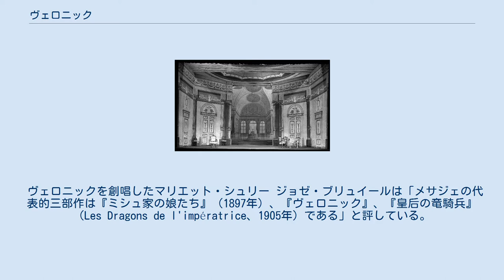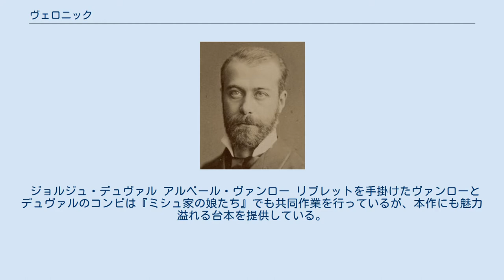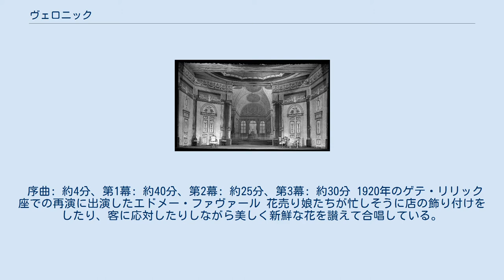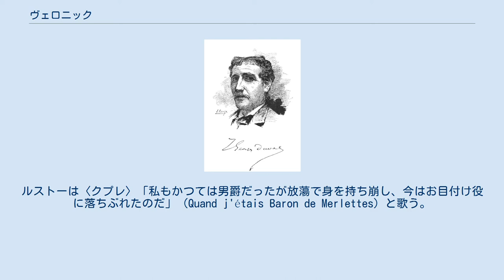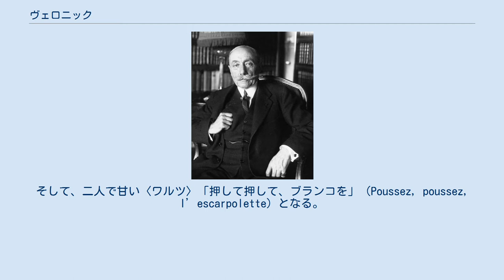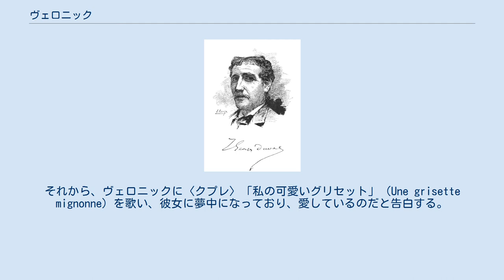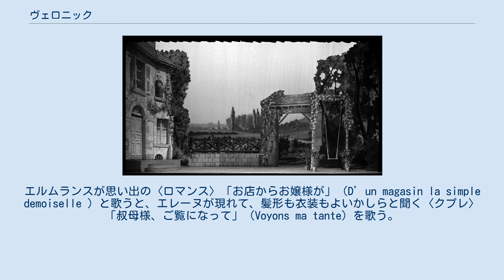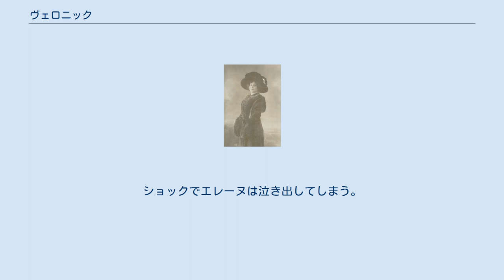ヴェロニック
メサジェ（1921年） 『ヴェロニック』（フランス語: Véronique）はアンドレ・メサジェによる全3幕の オペレッタで1898年 12月10日にパリのブフ・パリジャン座にて初演された。
『ヴェロニク』、『ベロニク』などと表記されることもある。
フランス語のリブレットは ジョルジュ・デュヴァルとアルベール・ヴァンローによって書かれている。
 ヴェロニックを創唱したマリエット・シュリー ジョゼ・ブリュイールは「メサジェの代表的三部作は『ミシュ家の娘たち』（1897年）、『ヴェロニック』、『皇后の竜騎兵』（Les Dragons de l'impératrice、1905年）である」と評している。
1898年 12月の初演以来、『ヴェロニック』は名声と成功を得て、なんと200夜連続で上演された。
ミッシェル・パルティも本作の初演について「すぐさま人気を獲得した「スウィング・デュオ」（Duo de l'escarpolette）や「ロバのデュエット」（Duetto de l'âne） のような曲に保証された見事で長く続くものだった」と語っている。
 永竹由幸は「メサジェの代表作。彼の優雅で甘い音楽は、どちらかと言うと宝塚的で、アガットが自分の恋人フロレスタンをエレーヌに譲るところは、若干リヒャルト・シュトラウスの『ばらの騎士』的だが、あのようなお色気はなく庶民的」と評している。
 アメリカ初演は1900年1月21日、ニューオリンズのフレンチ・オペラ・ハウスにて行われた。
出演はロシル、ダムプラン、デュピュイ、フラセットらで、指揮はフィナンスであった。
 イギリス初演は1903年5月5日にロンドンのコロネット劇場にて行われた。
また、初演後、ウィーン、ブダペスト、ベルリンなどでも上演された。
アメリカ初演に際して、ニューヨーク・タイムズの批評では、メサジェの卓越した管弦楽法、優しく流れるメロディ、これはしばしばワルツのリズムに支えられている、また、ダンスの性格を帯びた音楽の熟達した書法、活気のある音楽、チャーミングな美しさなどが称賛された。
 昭和音楽大学オペラ情報センターによれば、日本初演は2003年10月8日にコンセール・Cによって北とぴあ・つつじホールにおいて田中孝男の演出、大島義彰の指揮で上演された。
しかし、海外の団体だがイギリスのバンドマン喜歌劇団が1906年6月4日に神戸体育館にて上演したという記録も残っている。
 ジョルジュ・デュヴァル アルベール・ヴァンロー リブレットを手掛けたヴァンローとデュヴァルのコンビは『ミシュ家の娘たち』でも共同作業を行っているが、本作にも魅力溢れる台本を提供している。
 ブリュイールは「束の間の心の動き、はかない欲望、言葉に表れない告白、触れ合わない接吻、こうしたことは目立たない転調を伴って涙を誘うと言うところまでは行かなくても哀惜の情をそそるものであった。ヴェロニックは20歳である。音楽も彼女のように20歳である。その時までのオペレッタは恋の戯れに戯れていたのであったが、ヴェロニックと共にまじめに愛するようになったのである」と解説している。
 ルシューズによれば「登場人物も単純明快で、それぞれに現実味があり、普遍的な感情を表現しているので、すぐに誰と分かるようになっており」、「この作品によってオペレッタは決して下品ではなく、センチメンタルで優しく、陽気な性格を帯びるようになった」ということである。
 序曲: 約4分、第1幕: 約40分、第2幕: 約25分、第3幕: 約30分 1920年のゲテ・リリック座での再演に出演したエドメー・ファヴァール 花売り娘たちが忙しそうに店の飾り付けをしたり、客に応対したりしながら美しく新鮮な花を讃えて合唱している。
主人のコックナールに続いて現れた女主人のアガットが〈アリア〉「花屋って素敵だわ」（De bel état que celui de fleuriste）歌う。
 夫妻はともに落ち着かない様子である。
夫は今日大尉に昇進できるかどうか決まるので吉報を待ちつつそわそわしている。
 妻は愛人のフロレスタン子爵が今晩結婚してしまうので、苛だっている。
その上、女性店員2名の募集の広告には誰も応募してこない。
女性店員たちが昼食で出て行くと、そこにエレーヌが祖母のエルムランスと一緒に今夜の結婚式のために花を買いに来る。
そして〈クプレ〉「ああ！素敵な散歩だわ」（Ah! la charm...